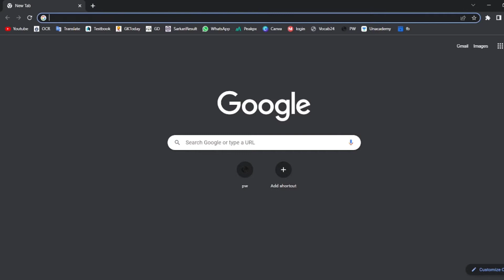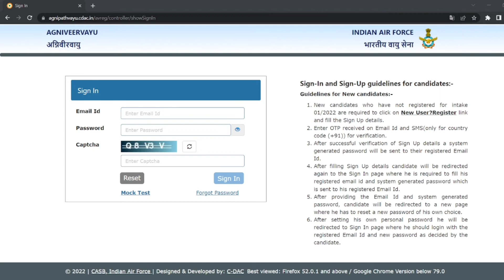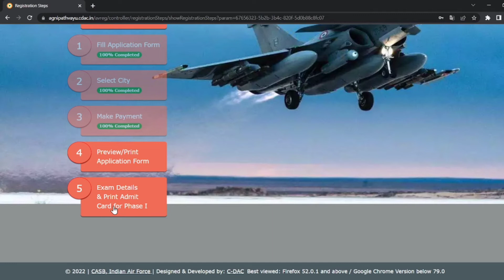Air Force Agniveer Vayu Admit Card 2022 || How to Download Air Force Agniveer Vayu Admit Card 2022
Air Force Agniveer Vayu Admit Card 2022: Indian Air Force has Invited Online Application Form for the Recruitment of Agniveer Vayu under Agnipath Scheme 2022. Those Candidates are interested in the Following Process of Indian Air Force Agniveer Vayu Recruitment 2022 & complete the Required Eligibility Criteria Can read the Full Notification and Apply Online for Air Force Agniveer Vayu Recruitment 2022 and Download Link for Air Force Agniveer Vayu Admit Card 2022 @careerairforce.nic.in